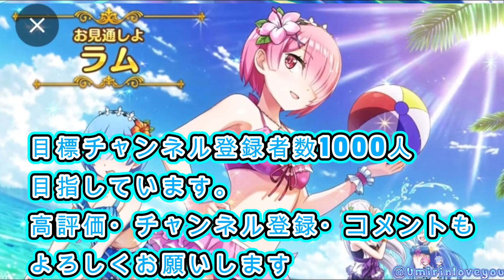【このファン】リゼロコラボ後半イベ配布されるキャラ確定!!【⚠︎ネタバレ注意⚠︎】【リゼロ】【このすば】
皆さん、こんにちは ユウキ・カミナルでございます。

🌸動画編集ソフト:filmora12